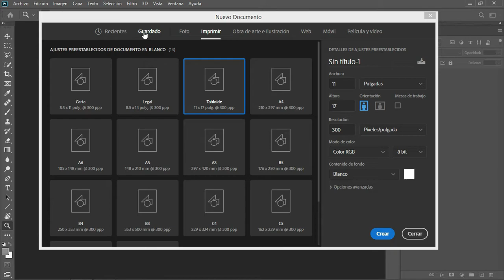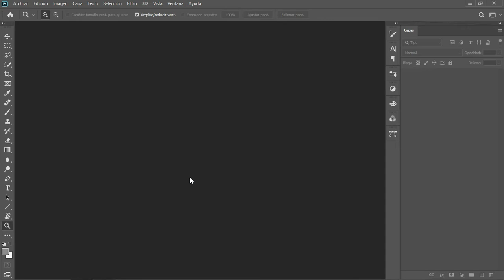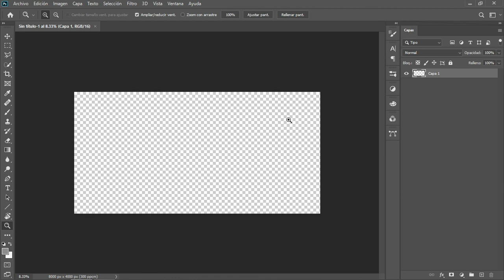3| 📐 📏Curso Matte Painting desde 0 📐 📏- Las dimensiones del documento.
✔️✔️✔️✔️Curso completo de Matte Painting desde 0 con Photoshop CC, aprende a realizar mundos fantásticos y dar rienda suelta a la imaginación. Recursos abajo;

✔️Lección 3; Las dimensiones del documento.